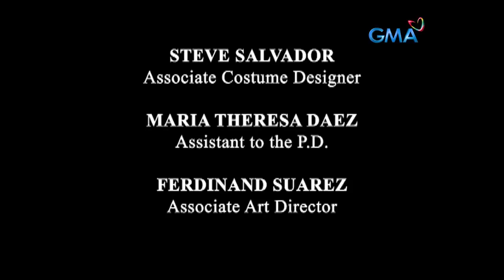Zorro: Full Episode 75 (Stream Together)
The Cabelleros and Zorro (Richard Guttierrez) plot to destroy the government's military machine, El Kabayo, which is being hidden in a warehouse.